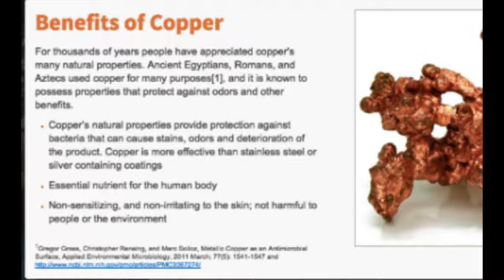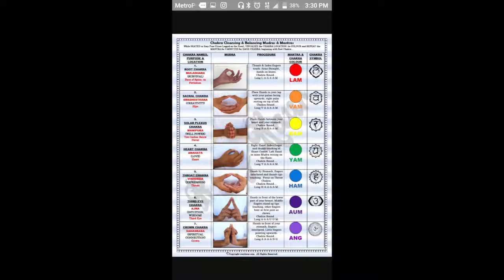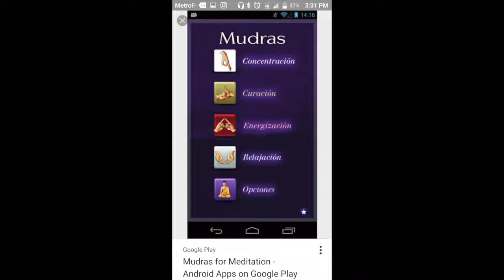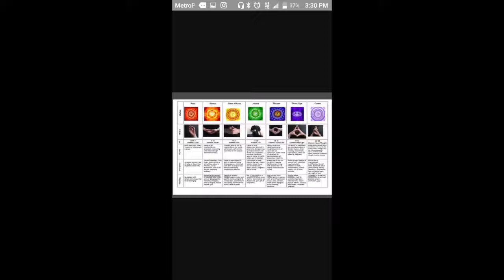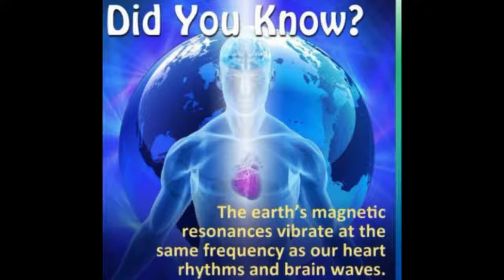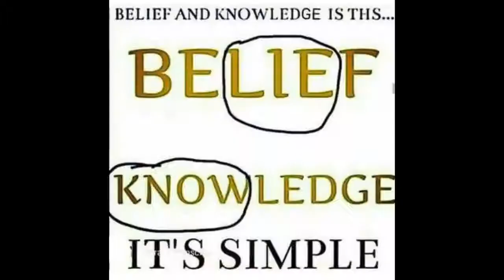DIVINE CYCLES FALLS part2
More Knowledge !